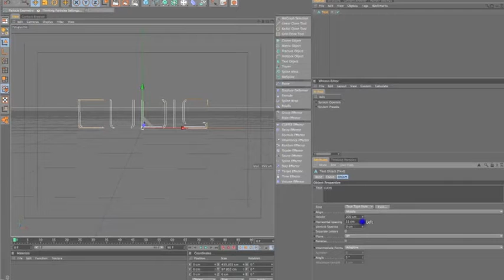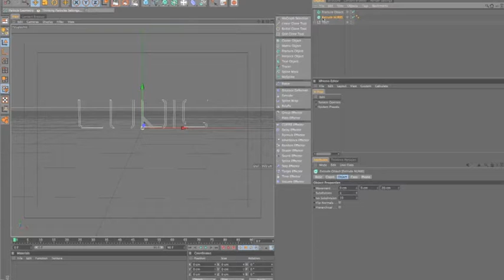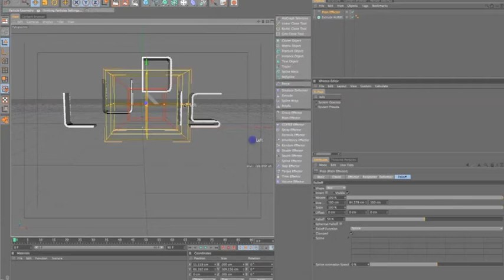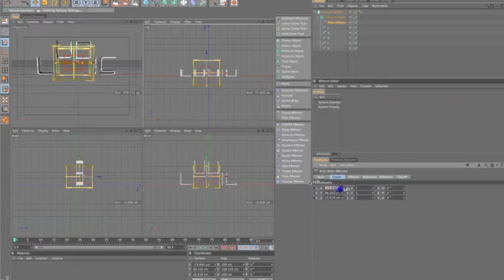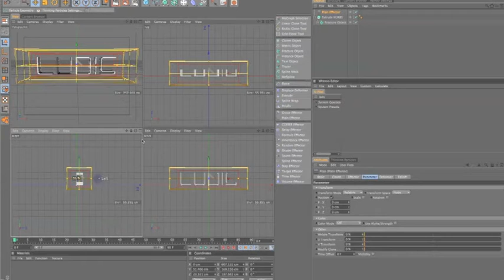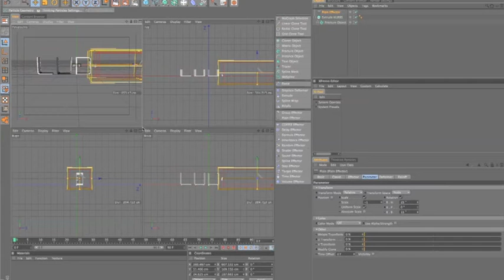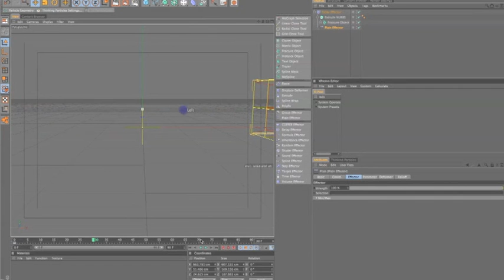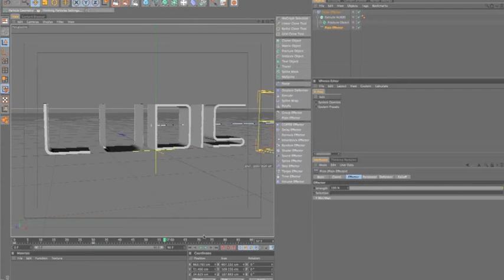MoGraph Plane and Delay Effector Tutorial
In this tutorial I will demonstrate using the plane effector and delay effector from Cinema 4D's Mograph module.